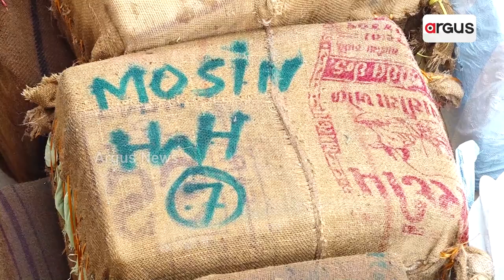Cow Smuggling Mafia On Rise In Odisha